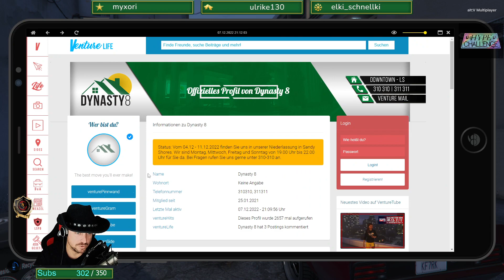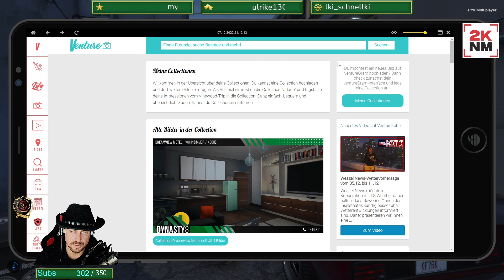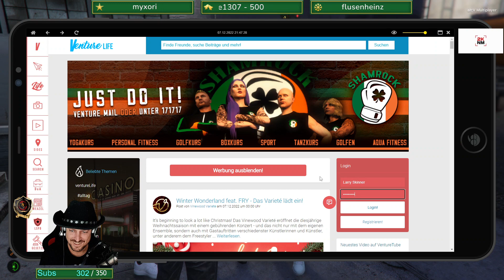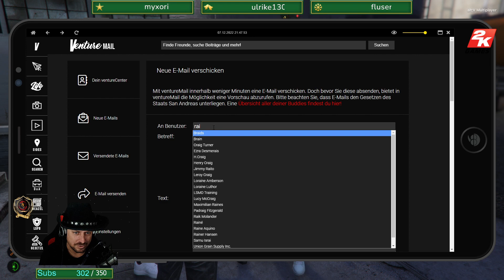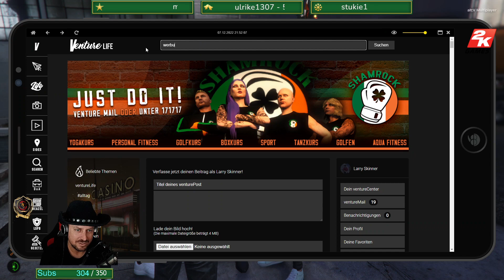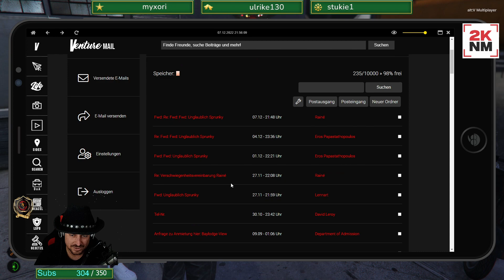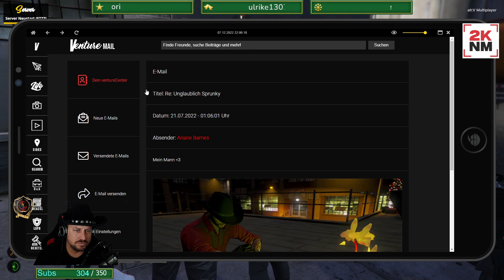S07E022 - Der nächste Schritt zur Werbeikone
Ein Gespräch bei Rainé steht an und wer könnte Sprunk besser vermarkten als Larry Skinner persönlich?